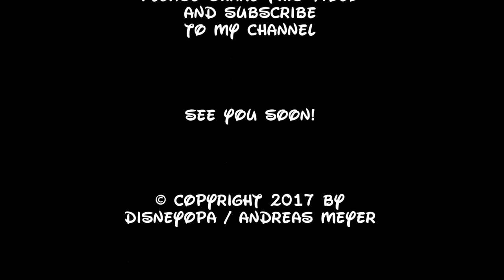Disneyland Paris glass decorations making of Glasbläser 2017 DisneyOpa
Heute zeigt euch DisneyOpa einen Glasbläser der eine Glasrose herstellt. Auch ihr könnt euch dieses Kunsthandwerk vor Ort anschauen, im Harrington`s Shop und im Kunstgeschäft im Disney Schloss des Disneyland Paris sind diese Künstler oft anzutreffen!
Today, DisneyOpa shows you a glassblower producing a glass rose. Also you can look at this art on the spot, at Harrington's shop and in the art shop in the Disney Castle of Disneyland Paris, these artists are often found!
Aujourd'hui, vous DisneyOpa montre un souffleur de verre produit un verre de rose. En outre, vous pouvez regarder ce métier sur place, dans la boutique Harrington`s et boutique d'art dans le château de Disney Disneyland Paris, ces artistes sont souvent à trouver!
Hoy en día se DisneyOpa muestra un soplador de vidrio produce un vaso de rosa. Además, se puede ver en este arte en el lugar, en la tienda de Harrington`s y tienda de arte en el castillo de Disney Disneyland París, estos artistas son a menudo que se encuentran!
Gracias por sus gustos y comentarios. Por favor, dar el video un pulgar hacia arriba y una suscripción gratuita a mi canal!
Vandaag presenteert DisneyOpa u een glazenblazer die een glazen roos produceert. Ook kunt u deze hobby op de site bekijken, in de winkel van Harrington en in de kunstwinkel in het Disney-kasteel van Disneyland Parijs, deze artiesten worden vaak gevonden!
Bedankt voor uw likes en opmerkingen. Geef alstublieft de video een duim en schrijf gratis mijn kanaal in!